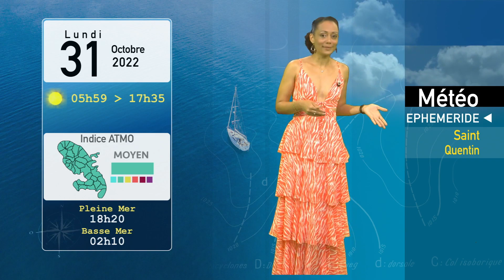Coraline Boissard - Dimanche 30 Octobre 2022